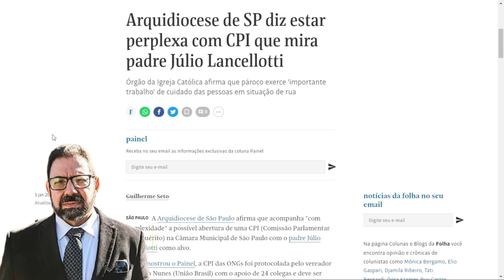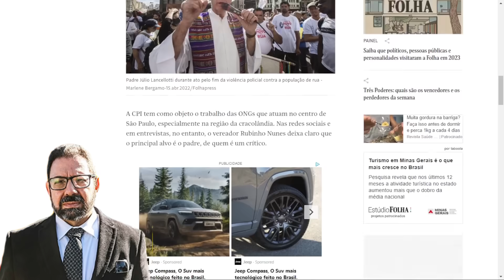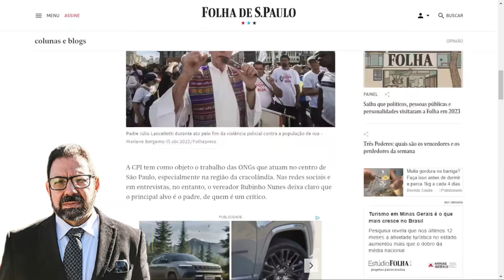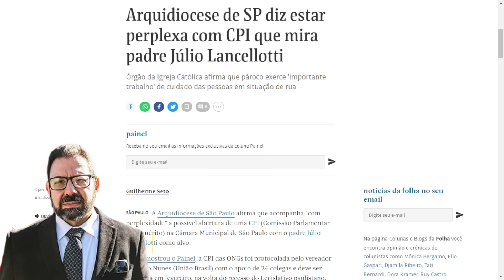Igreja Católica reage a ataque ao Pe. Julio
O vereador bolsonarista Rubinho Nunes, do União Brasil de SP, e mais 24 meliantes tentaram usar o Padre eleitoralmente e se deram muito mal